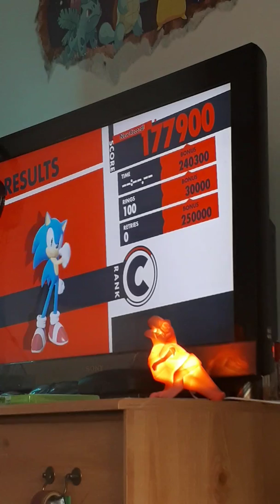Smagner Joins the Team!!! Sonic Forces 1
Today we are playing sonic